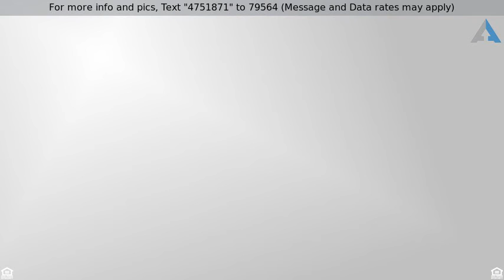Priced at $345,000 - 9534 W FRANK Avenue, Peoria, AZ 85382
Beautiful 4 bedroom home in the highly desired North Peoria area. Location is amazing with close proximity to shopping, A+ schools, dinning and freeway access.  This open floor plan has so many upgrades including custom built in cabinets, granite counters, tile backsplash, a spacious master bedroom with professional closet organizer, a custom built in computer center, low maintenance front and back yard featuring an amazing extended covered patio with beautiful pavers and artificial grass. This is a wonderful place to call home.